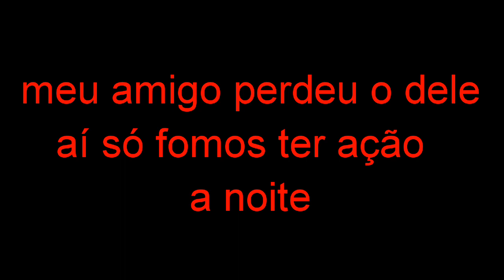tambacu gigante e pirarara do tamanho de uma pessoa?Só vendo pra crer.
uma pescaria de dois dias que foi muito divertida e que saiu peixes de tamanhos